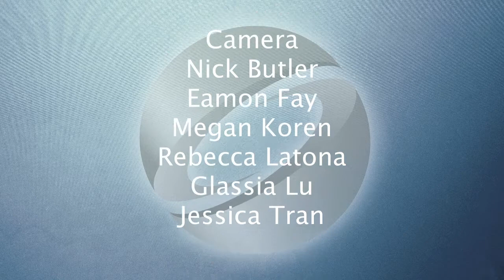SIGGRAPH 2013 : Emerging Technologies Contributor, "Hapseat"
Philippe Guillotel and Marc Christie explain HapSeat, a novel approach for simulating motion sensations in consumer settings. The approach is built on the hypothesis that local forces can generate a global sensation of motion. The prototype relies on three low-cost actuators in an armchair-shaped structure. Two of them stimulate the user's hands while a third one stimulates the head. These three points of stimulation should generate a six-degree-of-freedom sensation of motion. The system is based on a novel approach for motion simulation that replaces expensive motion platforms with multiple low-cost force feedback and a new control algorithm.